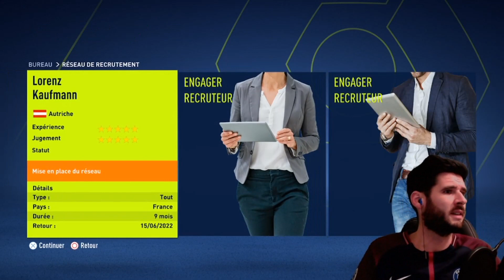FIFA 22 | CARRIERE PARIS SG 🔴🔵 Hyper-Domination🔝🔝🔝 #06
NOUVELLE Carrière Manager avec le Club de la capitale

Bouame, Sam22o, Margaux Chauvet, Nolann Caudron 🙏